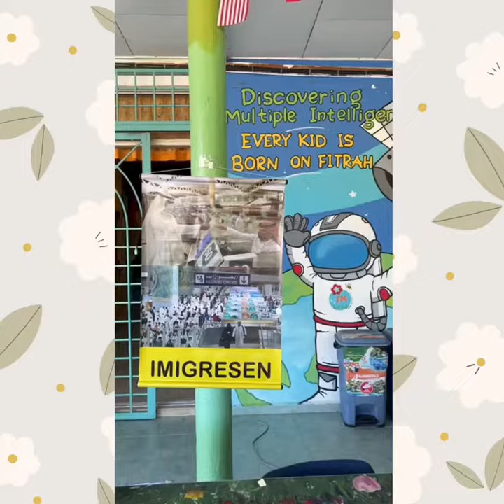Praktikal Simulasi Haji Cilik IM Smart Kindy 6 2023